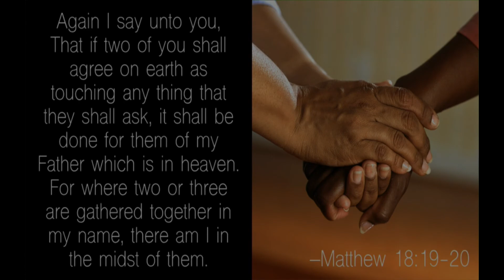Streams of Jo Houston (Sept 2nd,2018) Sunday Service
Abbah Father, We bow down and Worship Yaweh  led by Yeka Onka